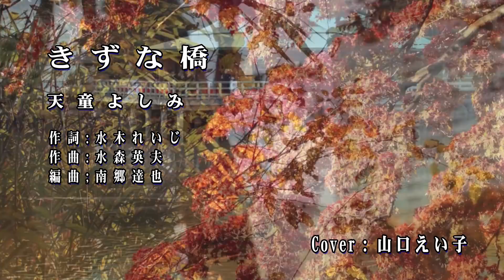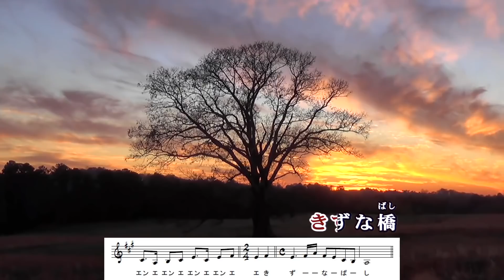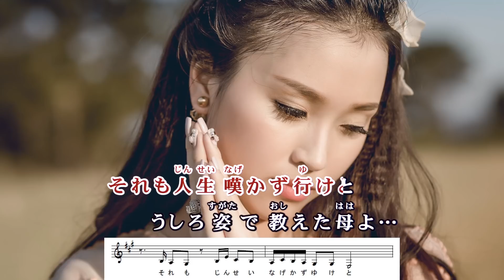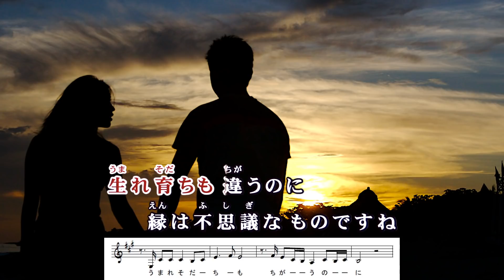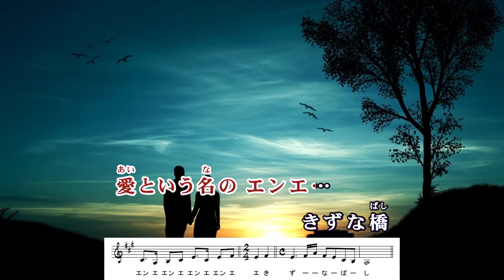きずな橋 / 天童よしみ Cover：山口えい子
2018年2月7日発売　天童よしみさん「きずな橋」
・作詞：水木れいじ　・作曲：水森英夫　・編曲：南郷達也